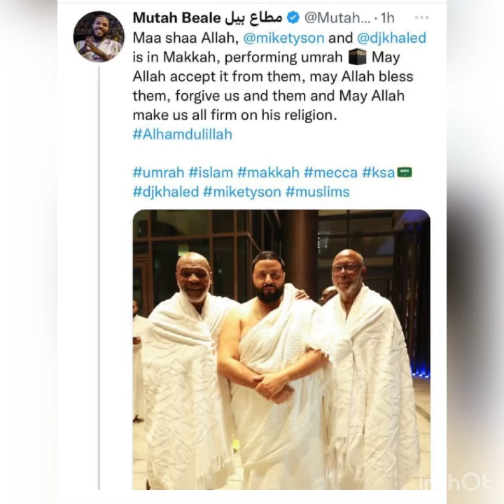DJ Khaled, Mike Tyson and Shah Rukh Khan in Makkah and perform Umrah! MāshāAllāh